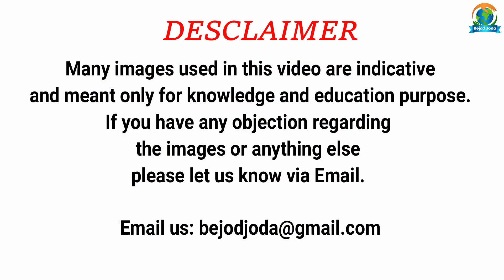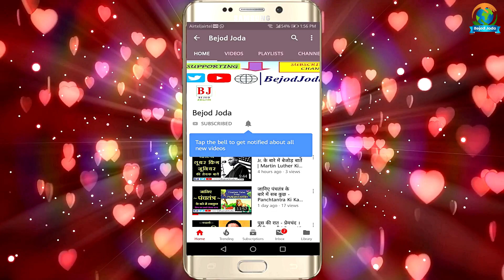Lawrence Bishnoi और Dawood के दोस्ती के क्या मायने है | Delhi NCR Gangsters | Bejod Joda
About the Video: trending video, trending now, dawood ibrahim lawrence bishnoi, dawood ibrahim lawrence bishnoi salman khan, dawood ibrahim vs lawrence bishnoi, dawood vs lawrence bishnoi,

एक बार लॉरेंस के जरिए उसके गैंग में अगर डी-कंपनी ने एंट्री कर ली तो वो इस गैंग पर कब्जा कर सकता है। लॉरेंस बिश्नोई पहले से ही जेल में बंद है। उसके ऊपर अगर और सख्ती की गई तो उसका गैंग कमजोर पड़ सकता है।

Video credit:

Concept: Barun Kumar
Research: Prashant Kumar
Executed By: Barun Kumar
Editor & Voice Over: Prashant Kumar
Produced By: Bejod Joda